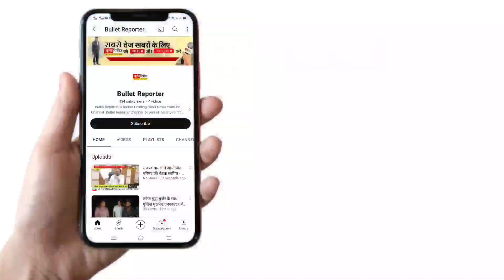जबलपुर से खबर/चेरीताल शराब दुकान के विरोध में बैठी महिलाओं पर पुलिस ने की लाठीचार्ज।।